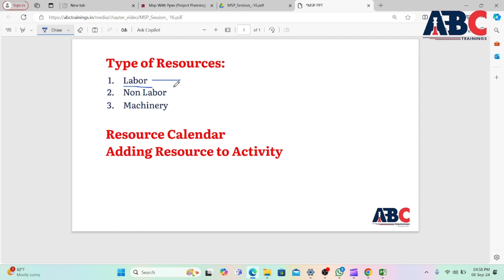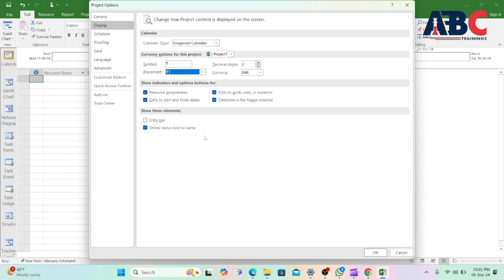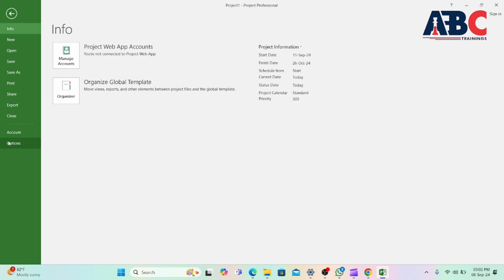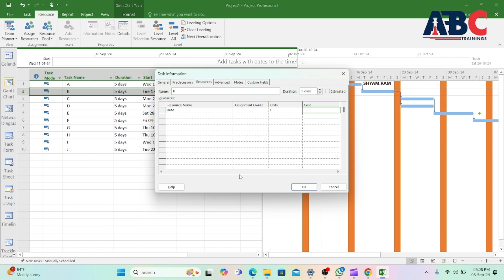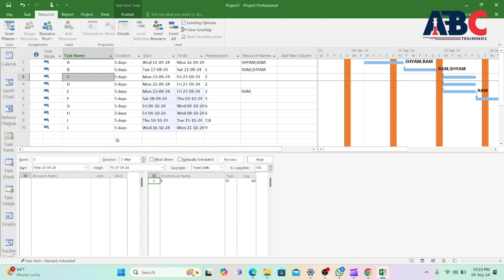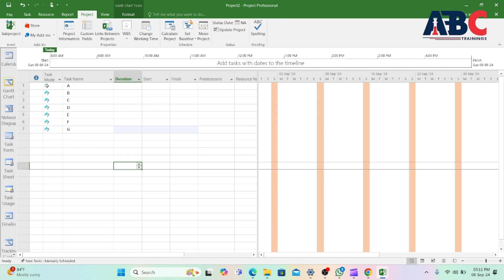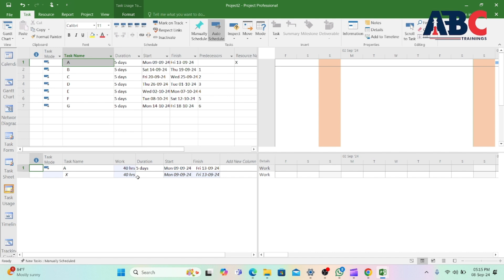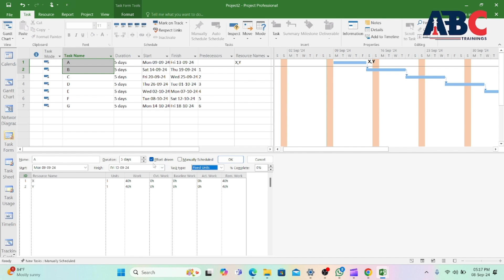Topic 16 Define & assign resource !!MSP with PPM (Project planning)